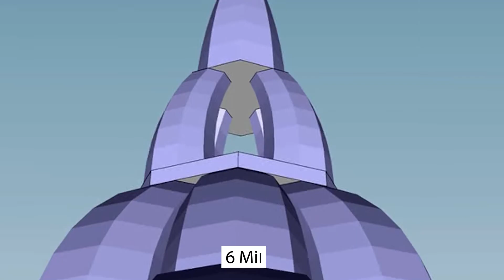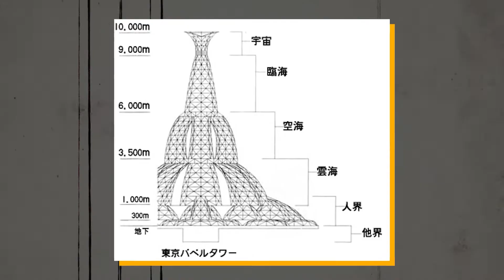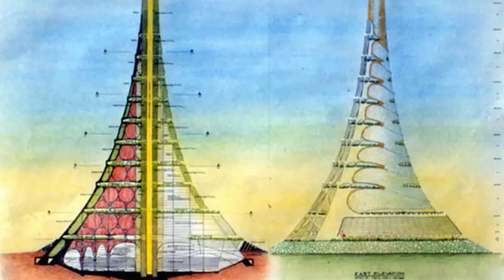The Tallest Towers Ever Designed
City planners predict that within the next 30 years, we could build a building over a mile tall.
The world's current tallest building is just half that height. The Burj Khalifa stretches over 2,700 feet into the sky.
By the year 2050, it’s estimated that over 6 billion people will live in cities, and we’ll need more supertall skyscrapers to house them all. But our construction has its limits.
We need lightweight material, more efficient ways to build and place building components, and some serious stability against natural disasters like earthquakes if we're really going to build towers that rise miles into the sky.
With that in mind, let’s have a look at the tallest towers ever designed and see just how far into the clouds skyscrapers could reach in our future.